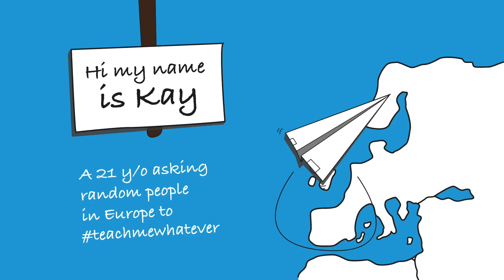teachmewhatever: how to be a street musician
On my last night in Lisbon, I wandered around the Portuguese streets and saw a group of street musicians. Thank you for letting me join you, guys!